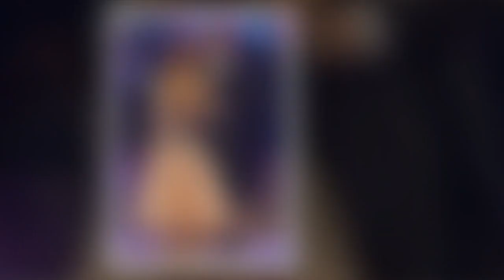Laila Rouass puts wedding with Ronnie O'Sullivan on the 'back burner'